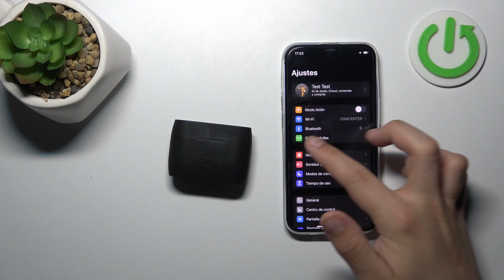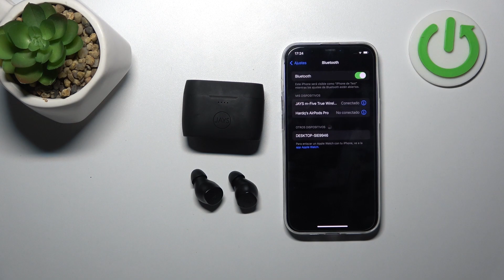Cómo conectar los auriculares Jays M-Five True Wireless a un iPhone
¿Quieres disfrutar de tu música favorita o responder llamadas con los auriculares inalámbricos Jays M-Five True Wireless en tu iPhone? En este tutorial, te mostramos cómo conectar fácilmente los auriculares Jays M-Five True Wireless a tu iPhone. Aprende paso a paso cómo encender tus auriculares, activar el modo de emparejamiento y buscar dispositivos Bluetooth en tu iPhone.

¿Cuál es el proceso para emparejar los auriculares Jays M-Five True Wireless con un iPhone?
¿Qué pasos debo seguir para activar el modo de emparejamiento en los auriculares Jays M-Five True Wireless?
¿Cómo buscar dispositivos Bluetooth en un iPhone para conectar los auriculares Jays M-Five True Wireless?